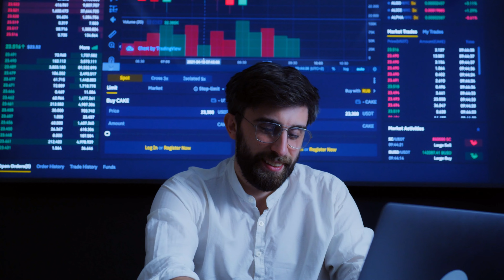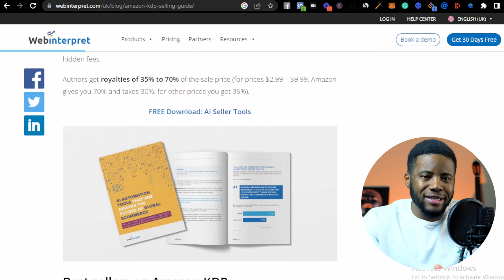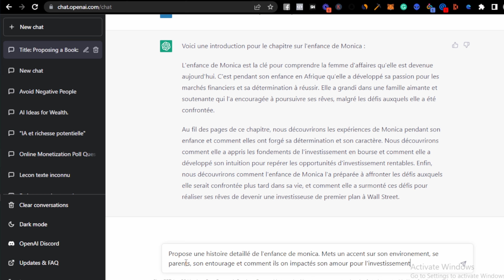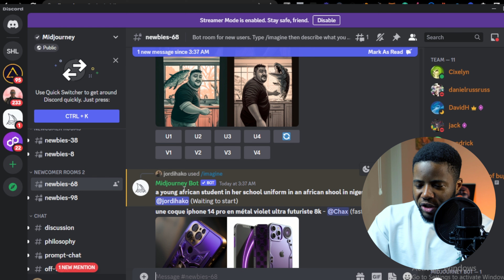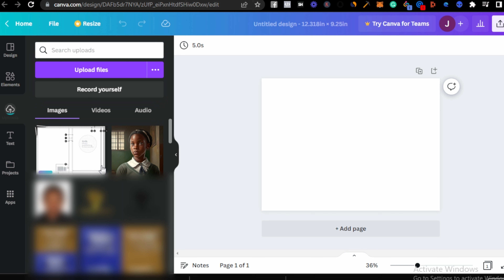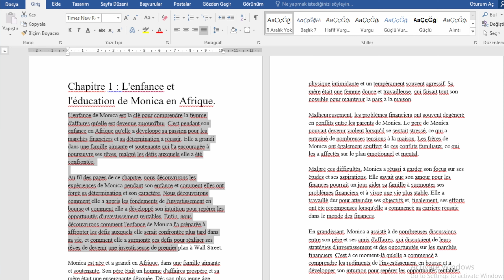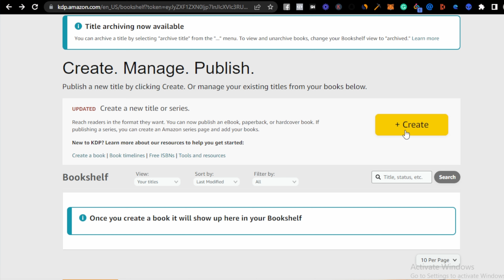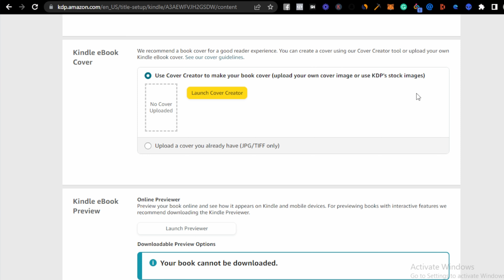Gagner 100€/JOUR avec Amazon KDP et CHATGPT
Gagner de l'argent, jusqu'à 100€ par jour avec Amazon KDP et Chatgpt, c'est possible et dans cette vidéo, je vais te montrer comment tu peux utiliser ces deux outils pour gagner de l'argent en ligne. Si tu es intéressé par l'entrepreneuriat et que tu cherches des moyens de générer des revenus supplémentaires, cette vidéo est faite pour toi. On va explorer comment Amazon KDP et Chatgpt peuvent travailler ensemble pour créer des livres électroniques rentables que tu pourras vendre sur Amazon. Avec un peu de temps et d'effort, tu pourrais gagner jusqu'à 100€ par jour grâce à cette méthode. Alors, si tu es prêt à apprendre comment utiliser Chatgpt et Amazon KDP pour gagner de l'argent en ligne, reste à l'écoute !

𝐇𝐨𝐫𝐨𝐝𝐚𝐭𝐚𝐠𝐞
00:00 Introduction
01:00 C'est quoi amazon kpd?
02:32 C'est quoi chatgpt?
03:09 Comment créer le kindle(l'ouvrage) pour publier sur amazon kdp avec chatgpt
10:05 Comment créer une couverture avec midjourney et canva pour amazon kdp
17:09 Comment faire la mise en page d'un livre pour amazon kpd avec microsoft word
21:06 Comment créer un compte amazon kdp et publier son livre
27:00 Combien tu peux gagner avec amazon kdp
27:42 Comment vendre son livre sur amazon kdp

▬▬▬▬▬▬ 𝐑𝐄𝐒𝐓𝐎𝐍𝐒 𝐂𝐎𝐍𝐍𝐄𝐂𝐓𝐄𝐒 ▬▬▬▬▬▬▬▬
➜ Mon Instagram : @e_gineer
➜ Mon Twitter : @jordihako